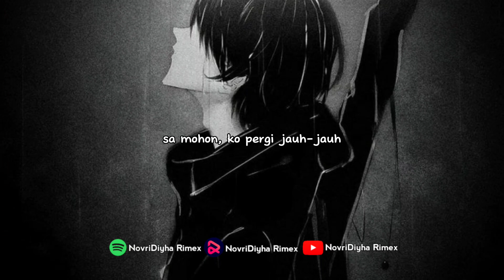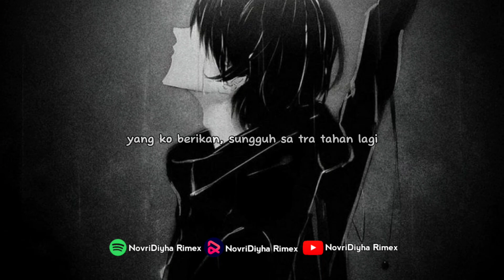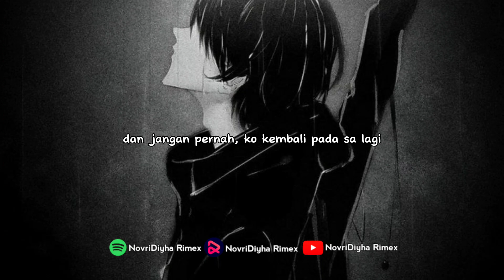DJ SAD 🙂🥀 SA MOHON KO PERGI SAJA | SLOW REMIX | MamujuMusicProduction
🔉 JUDUL LAGU - Sa Mohon Ko Pergi Jauh
🔉 VOCAL - Novri Siswanto Pawan
🔉MIXING - NovriDiyha Rimex
🔉 LABEL/GRUP - NH MUSIC NEW
🔉 GENRE - Slow Remix
🔉 ORIGINAL MUSIC -